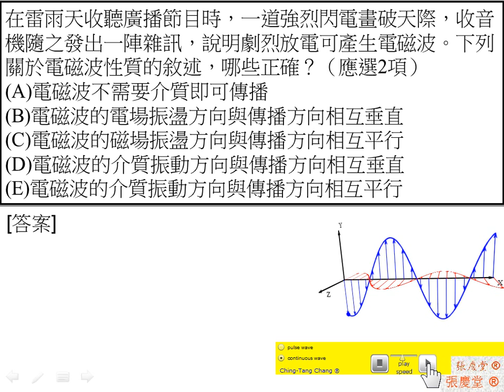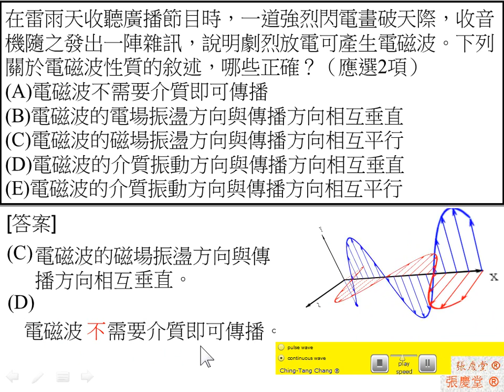[物理教學影片]範例:電磁波的傳遞[103學測]